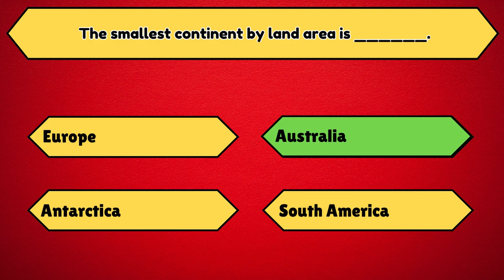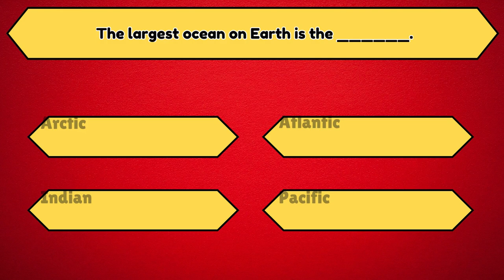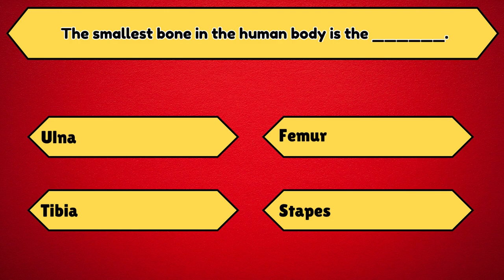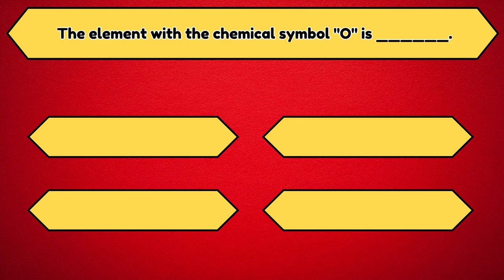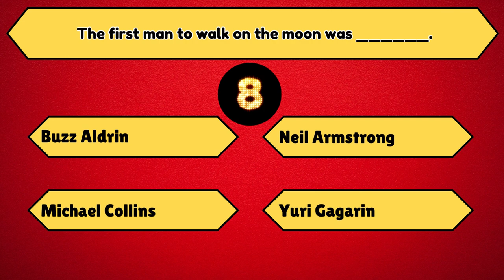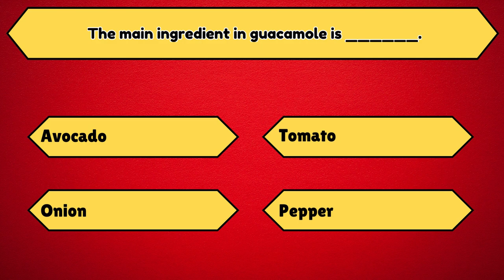50 General Knowledge Questions! Let's Test Your General Knowledge | Quiz | Rawal Quiz | Quiz Videos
Let's Test Your General Knowledge! 100 Questions Quiz
Welcome to the ultimate General Knowledge Quiz with 50 mind-bending questions that will put your intelligence and curiosity to the test! 🧠🌍

Get ready to embark on a journey through a diverse range of topics, from history and science to pop culture and geography. Challenge yourself and your friends to see who can emerge as the true quiz champion!